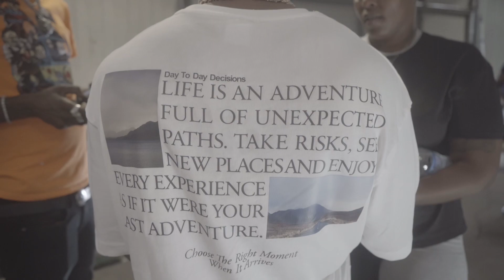Beo Lil Kenny - Spin His Block (Behind The Scenes)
watch @wolfeproductions901 shoot a visual for @beolilkenny8 new single “Spin His Block”.
Shot by @exec.brandino__
Edited by @BamCamTV